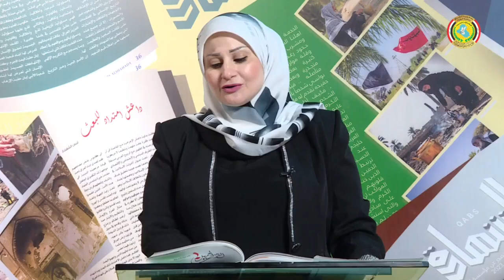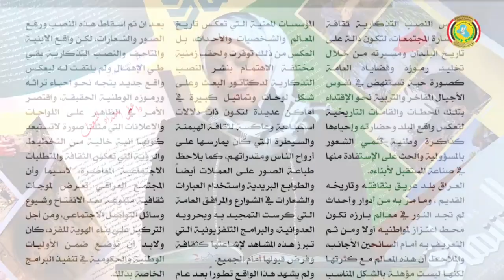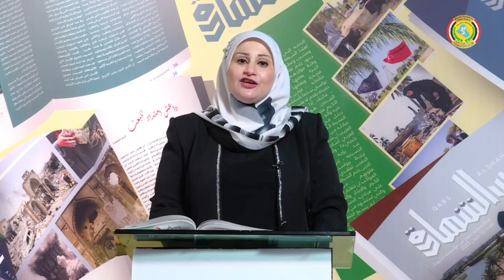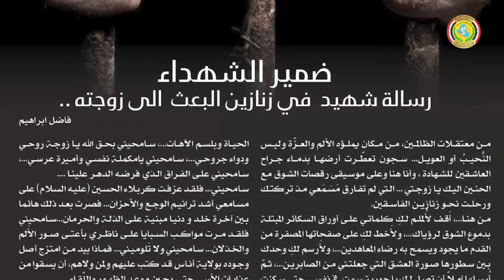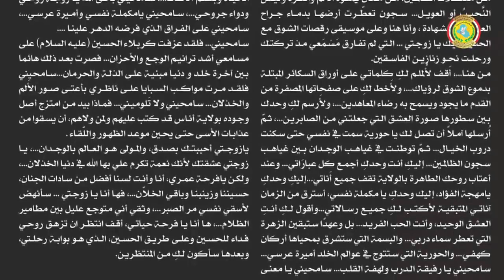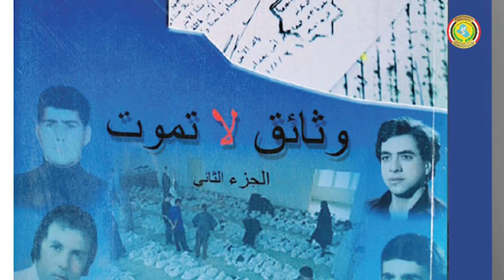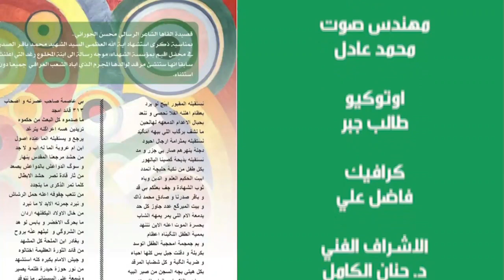الحلقة الثامنة من برنامج قبس الشهادة#رئاسة_الوزراء#مؤسسة_الشهداء#دائرة_العلاقات_العامة_و_الاعلام